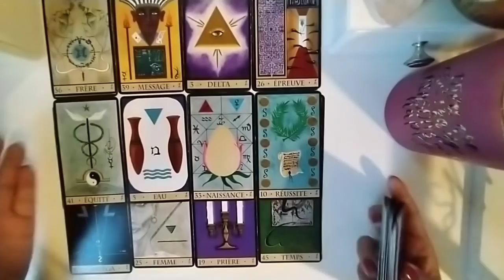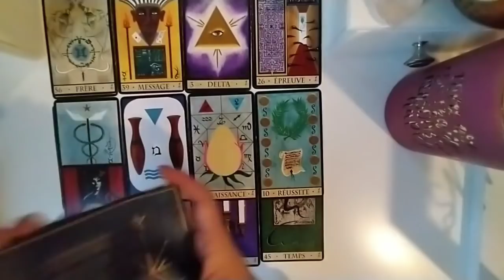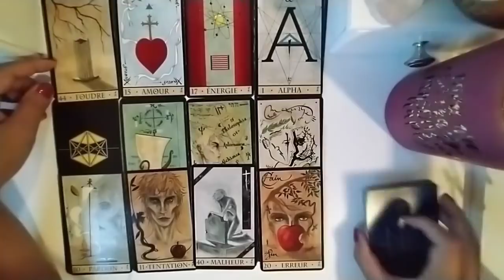Vous et votre nouvel autre : wow c'est une évidence !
La suite de cette guidance pour les âmes lumineuses "c'est l'union spirituelle tant attendue, nouvelle vie ensemble" c'est par

Merci pour votre bienveillance et je vous envoie pleins de lumière dans votre vie.